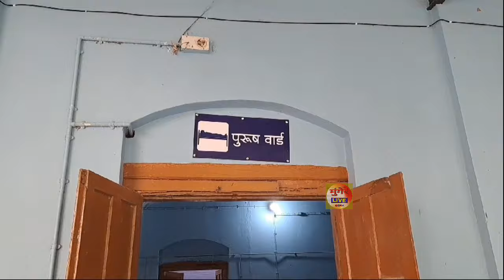Munger में केस उठाने को लेकर एक Yuvak के साथ किया यह, मौके पर पहुंची Police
मुंगेर लाइव में आप का स्वागत है। इसी तरह के हर छोटी बड़ी अपडेट पाने के लिए बने रहें मुंगेर लाइव के साथ। 🙏🙏
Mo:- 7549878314